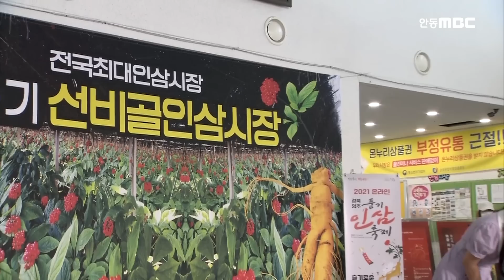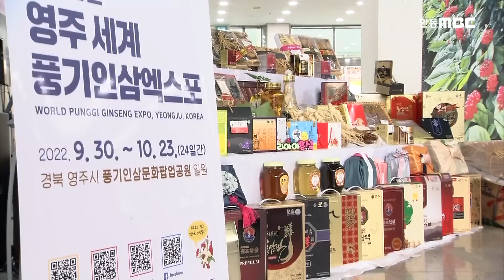끝내주는 트로트 공연이 온다! 2시간 파티 타임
요요미 - 꼭꼭꼭
요요미 - 꿈길
요요미 - 우쭈쭈
요요미 - 이 오빠 뭐야
요요미 - 홍콩 익스프레스
우연이 - 그남자
우연이 - 몰랐네
우연이 - 우연히
윙크 - 아따 고것 참
윙크 - 얼쑤
유라 - 가지마
유라 - 간대요 글쎄
유라 - 꿀 떨어진다
유산슬- 사랑의 재개발
유산슬 - 합정역 5번 출구
유지나 - 무슨사랑
유지나 - 미운 사내
유지나 - 부탁
유지나 - 고추
윤수현 - 꽃길
윤수현 - 사치기 사치기
윤수현 - 천태만상
윤태화 - 님이여
윤태화 - 사랑님
윤태화 - 찍고 찍고 찍고
윤희 - 아뿔사
이도진 - 애모
이도진 - 오케이
이도진 - 울엄마
이도진 - 한방이야
이박사 - 술이 웬수다
이박사 - 야야야
이박사 - 한잔해
이애란 - 백세인생
홍자 - 여기요
홍자 - 어떻게 살아
홍진영 - 사랑의 배터리